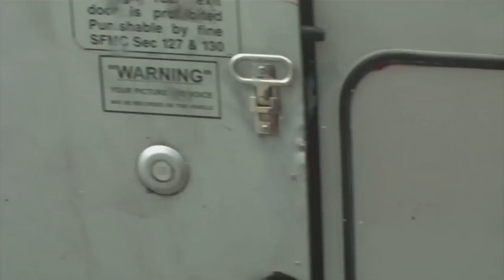Dirty Shorts - Poo Poo Stinkums Doodie Fart Butt (Ep #5)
Dan refused to leave the bathroom to film this episode so we're leaving this passive agressive description to spite him.

The next episode of Dirty Shorts will feature an interview with Ed&Zack of Dick Figures based on comments you leave below! Ugh.

Up Next on Mondo:
Moar Gundarr July 17th!
Moar Chainmail Bikini Squad, Skill Me Now, and Post Nuclear Family coming soon!